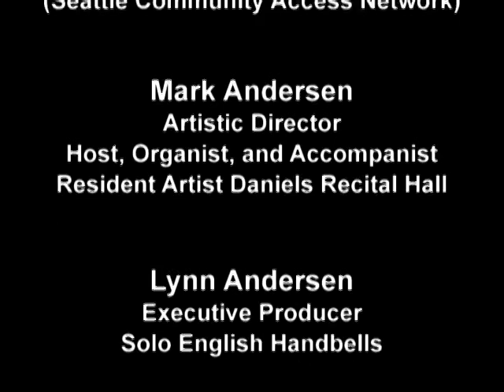Crescendo! Episode 207 - Daniels Recital Hall - A Tribute to Winter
This week we present a celebration of Winter with Mark Andersen on Organ, Angela Kaye Morgan singing, and Lynn Andersen on Handbells.